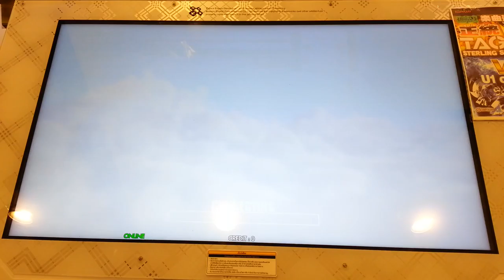Dance Dance Revolution A - Murmur Twins Single Expert Lv.11 HD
เพลง murmur twins ศิลปิน yu_tokiwa.djw Single Expert Lv.11 Full Combo